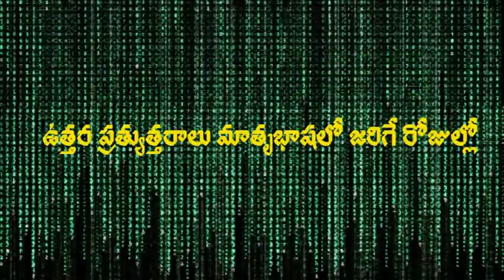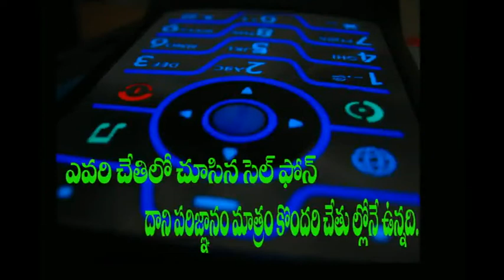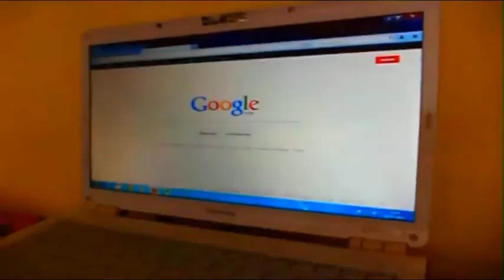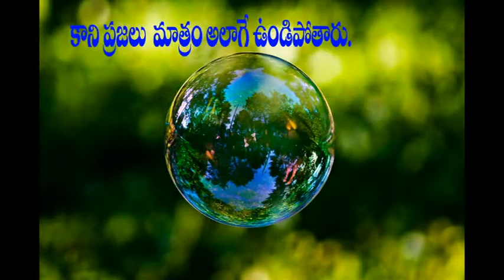TELUGU SHORT FILM TECH WAY by vinay kiran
TELUGU SHORT FILM TECH WAY IS DIRECTED BY VINAY KIRAN FROM AMALAPURAM.THIS IS A JOURNEY OF TECHNOLOGY.ILLITERATURE PEOPLES,CELL PHONES,INTERNET, FACEBOOK.THIS FILM IS PRODUCED BY 'FLYING THOUGHTS'.